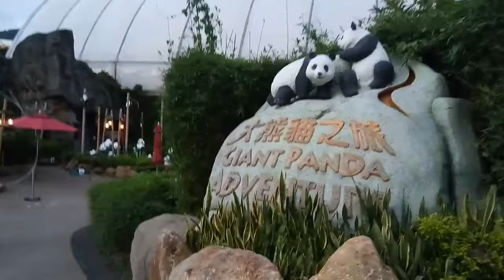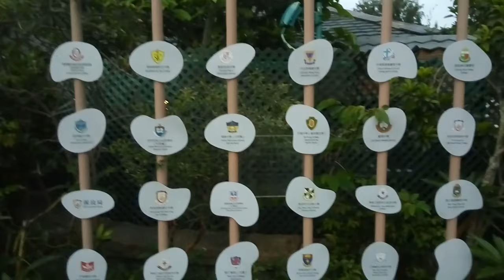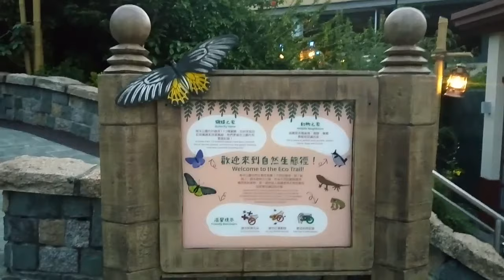OCEAN PARK HONGKONG adventure vlog #5